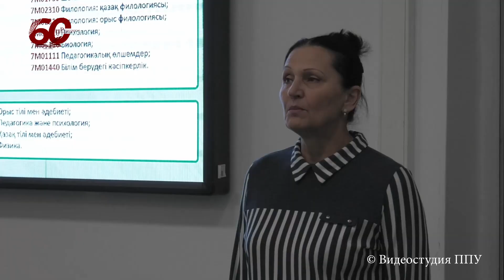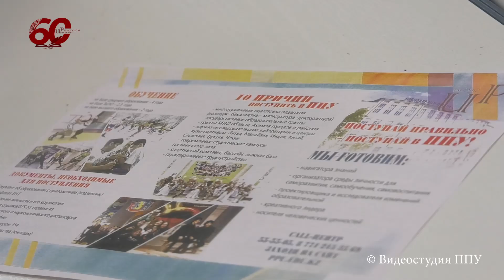ППУ-ҒА 11-СЫНЫП ОҚУШЫЛАРЫ КЕЛДІ